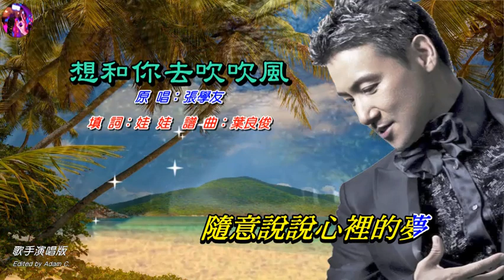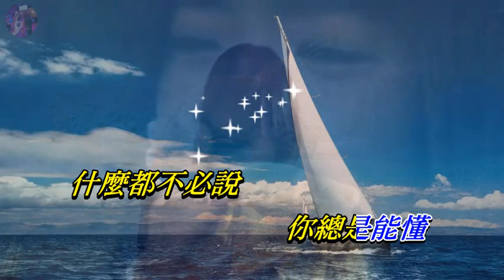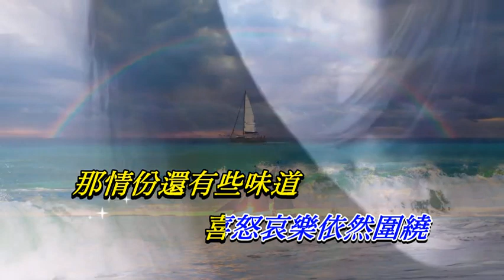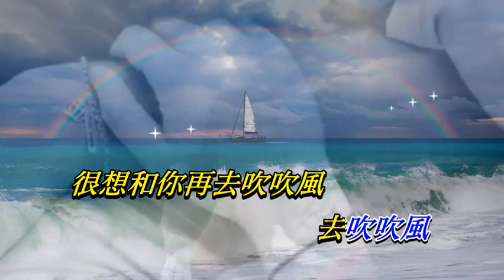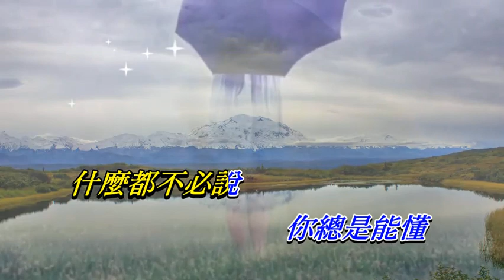想和你去吹吹風〈華語〉張學友〈歌手演唱版〉